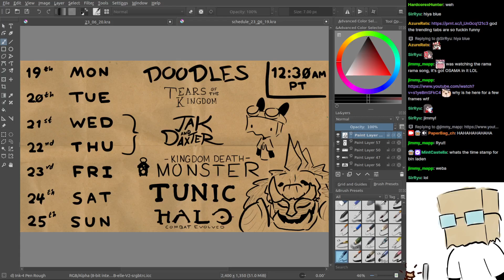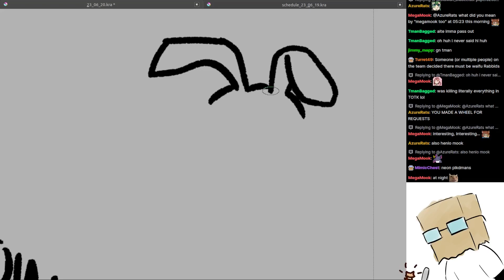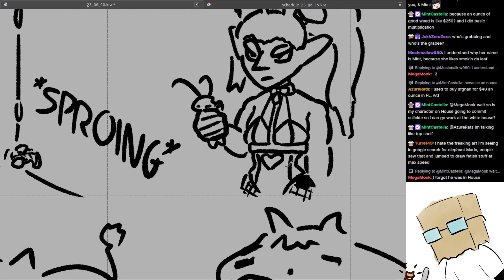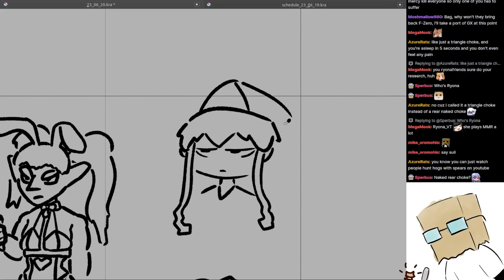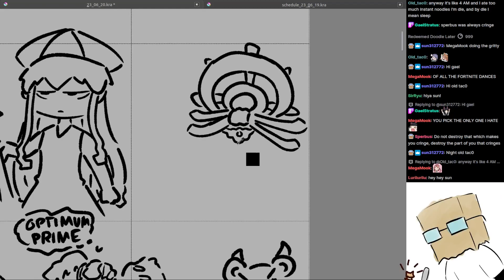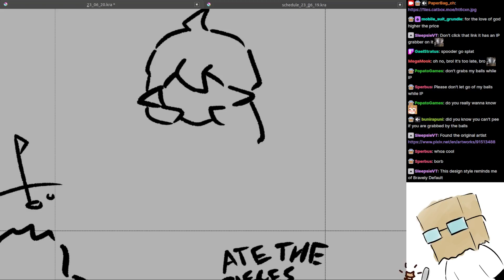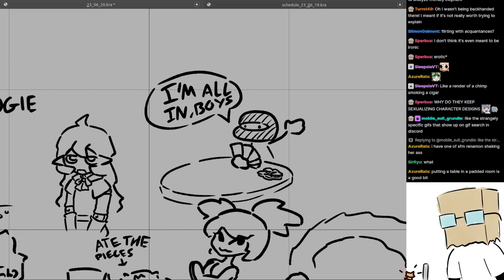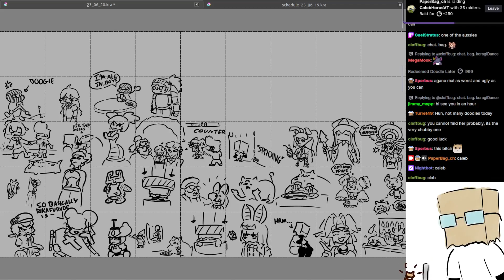Doodles, June 22nd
Sproing